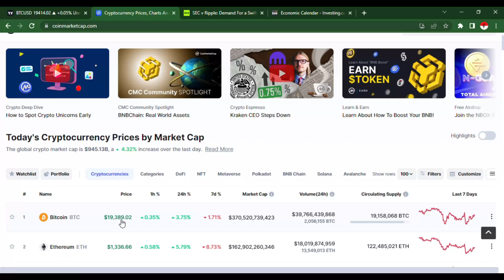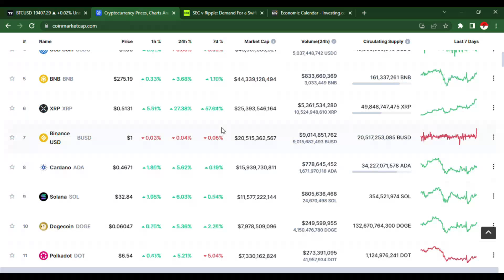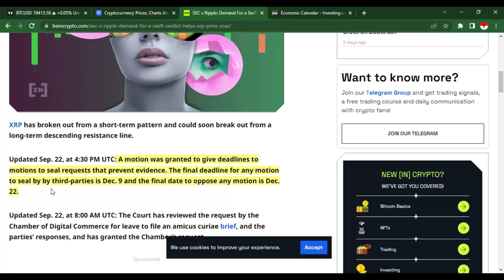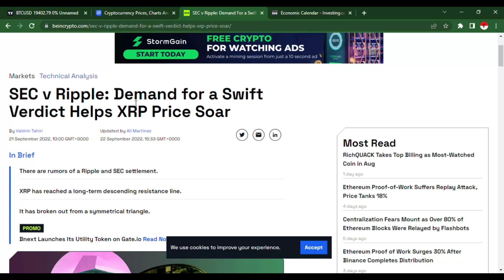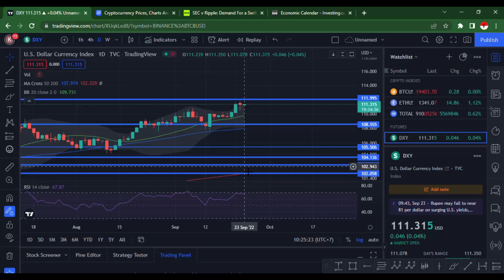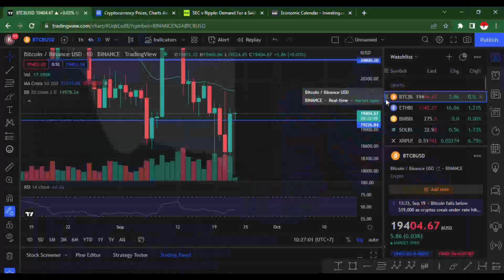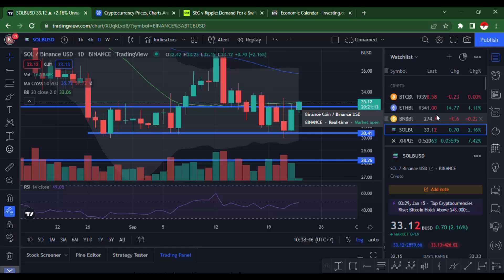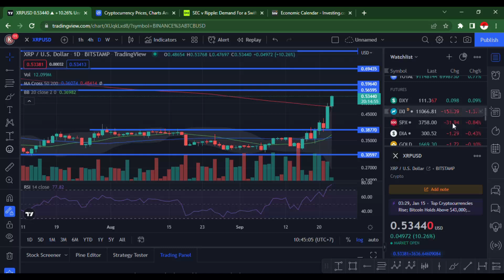BITCOIN RECLAIM KEY AREA INI ? APAKAH POTENSI BULL TRAP ? MAJOR RESISTANCE SUDAH DI DEPAN MATA !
PRIMEXBT :

KODE : ToshiCrypto